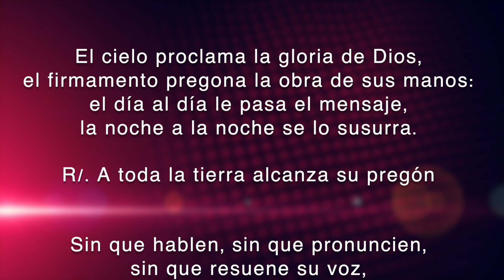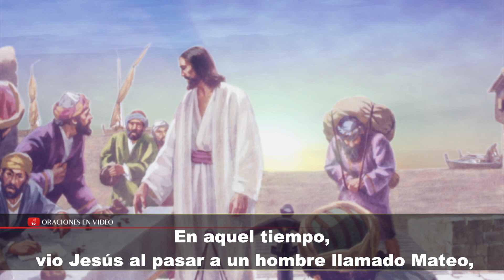Evangelio de HOY. Lunes 21 Septiembre 2020. Llamada de Mateo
Mateo (9,9-13):

En aquel tiempo, vio Jesús al pasar a un hombre llamado Mateo, sentado al mostrador de los impuestos, y le dijo: «Sígueme.»
Él se levantó y lo siguió. Y, estando en la mesa en casa de Mateo, muchos publicanos y pecadores, que habían acudido, se sentaron con Jesús y sus discípulos. Los fariseos, al verlo, preguntaron a los discípulos: «¿Cómo es que vuestro maestro come con publicanos y pecadores?»

Jesús lo oyó y dijo: «No tienen necesidad de médico los sanos, sino los enfermos. Andad, aprended lo que significa "misericordia quiero y no sacrificios": que no he venido a llamar a los justos, sino a los pecadores.»